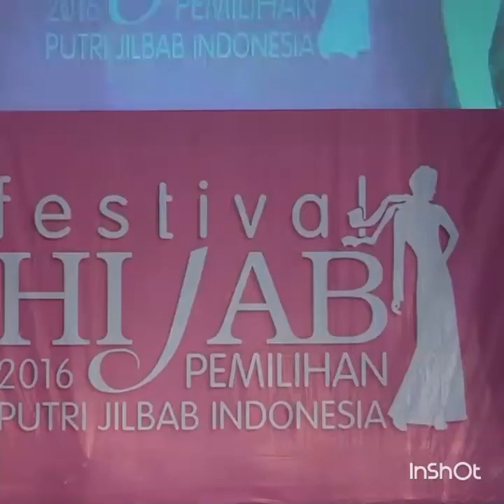Finalis Putri Jilbab Indonesia 2016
Wadrobe by Eling Galeri